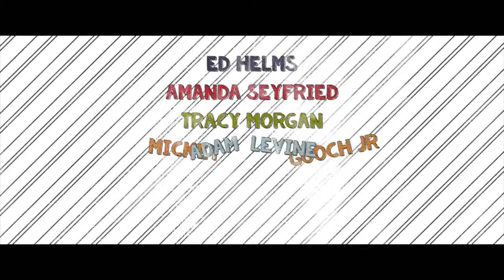THE CLAPPER Official Trailer (2017) Ed Helms, Tracy Morgan, Amanda Seyfried COMEDY MOVIE HD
The Official Trailer Of Clapper